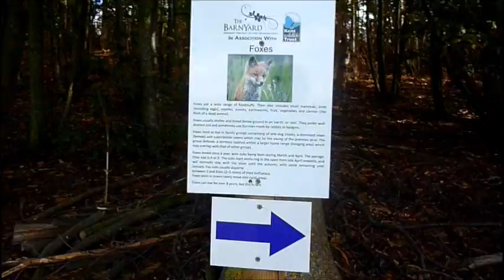At the Barnyard with Libby and Finley.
Libby and Finley encounter the friendly reindeer at -
The Barnyard, Oak Lane, Upchurch, Kent.
25th October 2011